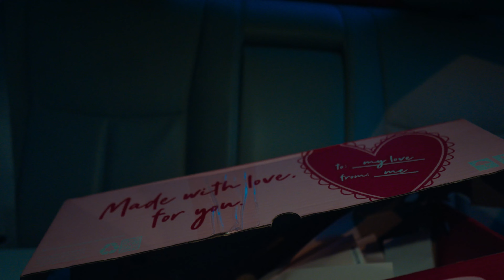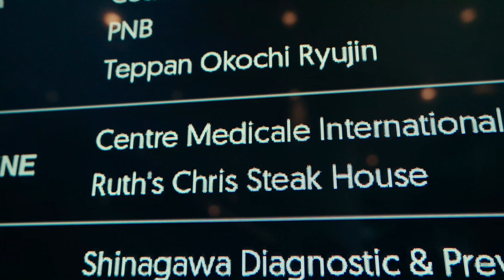Valentine's Day 2024 | Date at Ruth's Chris Steakhouse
Our Valentine's Day celebration! Steak was so nice!

Shot on Sony a6700 with Sigma 18-50mm F2.8 Contemporary lens